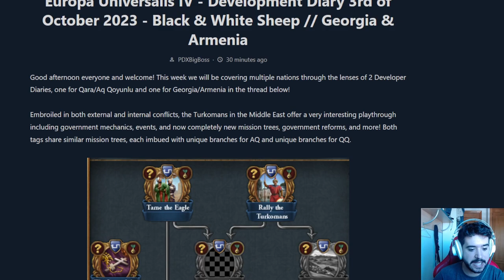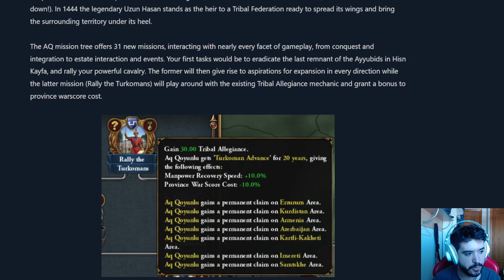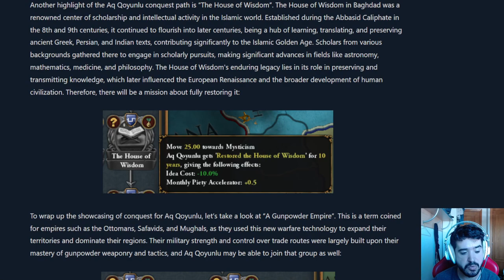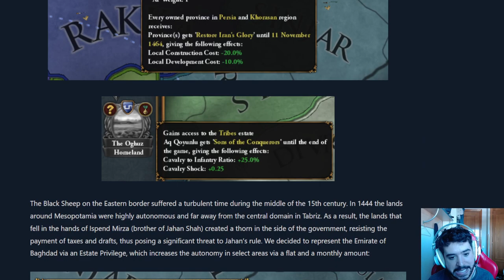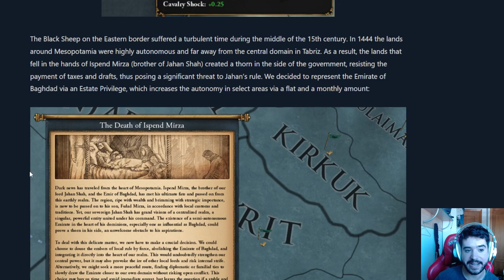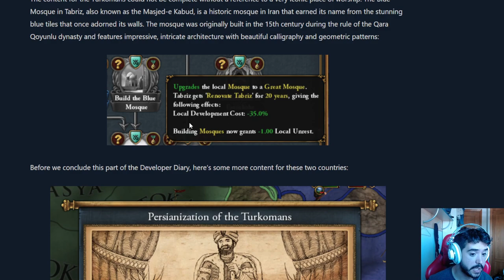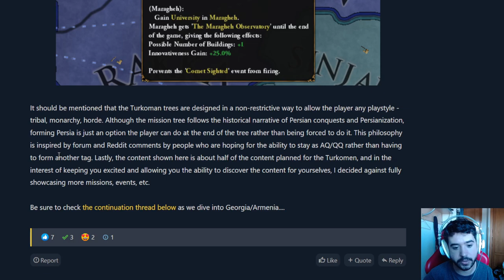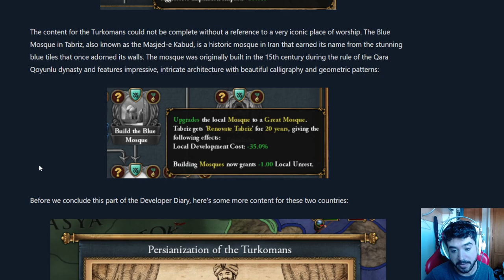Regresan los Turcomanos! - Contenido de Aq y Qara Qoyunlu en EU4 King of Kings